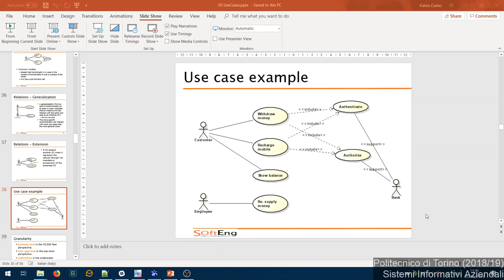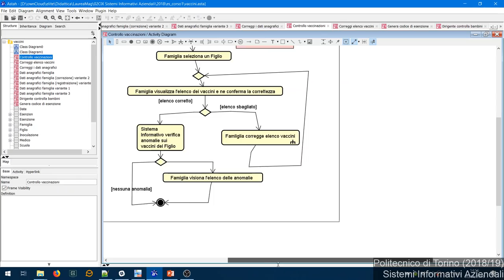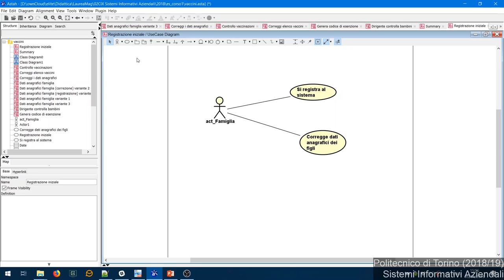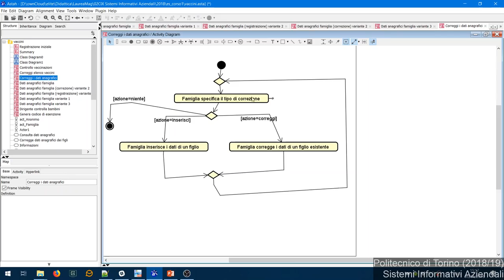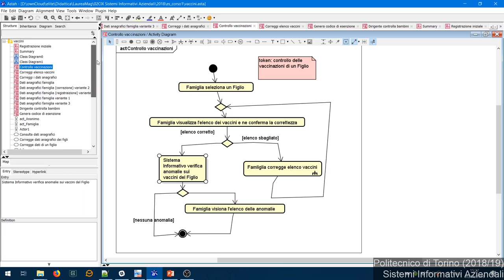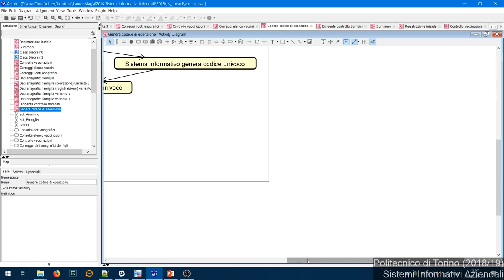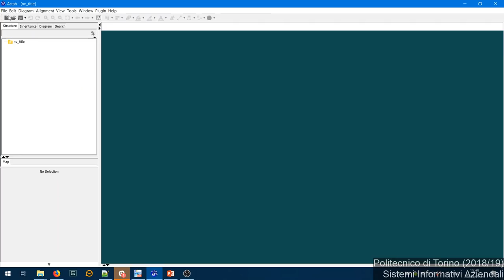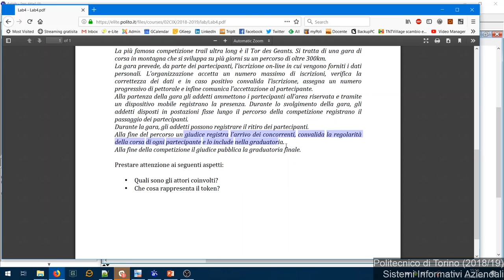SIA-2018-L14: Esercizi sui Casi d'Uso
Lezione 14 del 06/11/2018: Esercizi sui Casi d'Uso.